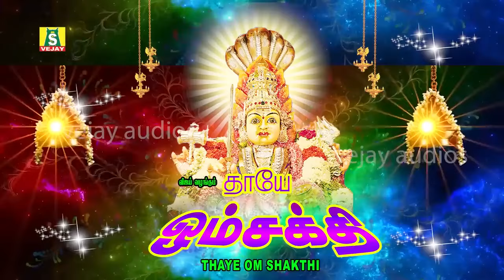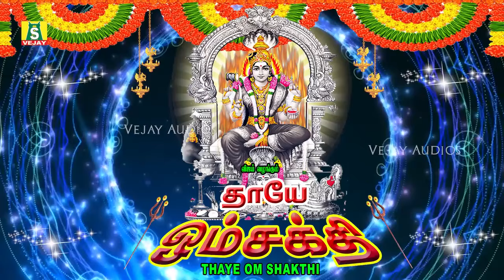ஆடிமாதம் ஞயிற்றுக்கிழமை கூழ்வார்க்கும் சிறப்பு மாரியம்மன் பாடல்கள் காலை மாலை கேளுங்கள்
adispecial amman songs
melmaruvathoor amman songs
sung by : murugadasan